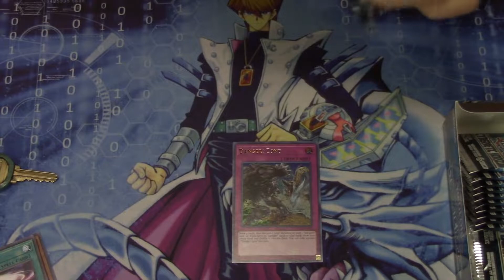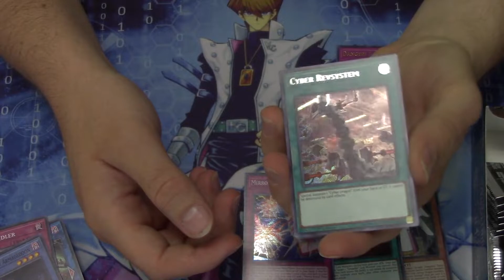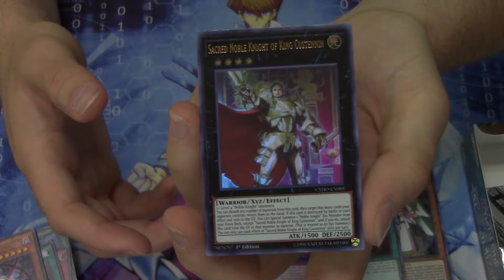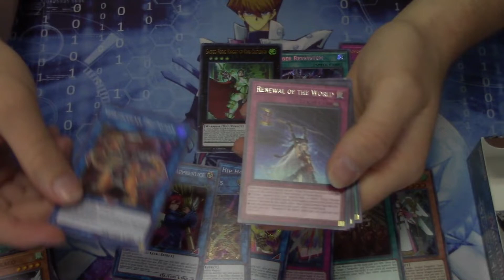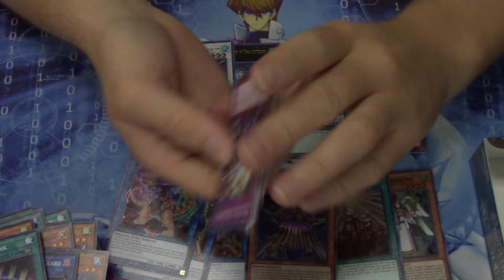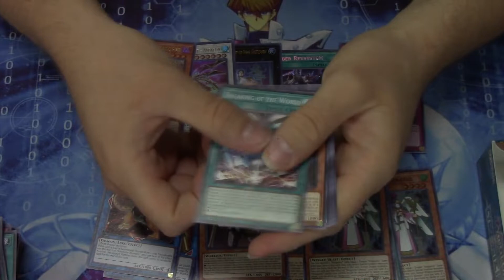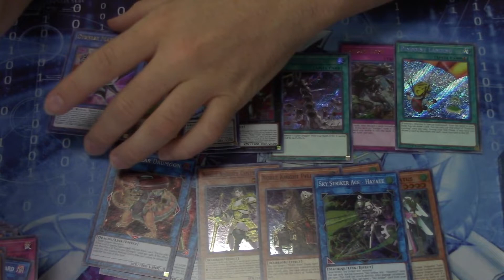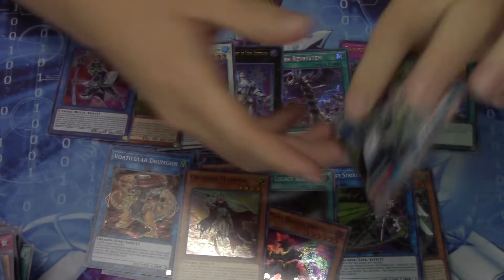Cybernetic Horizon Box Opening! | Part 4 - The Hunt For Borrelsword Dragon!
My Address:  If you would like me to sign something and send it back to you, please include a return address. You can send it to this address:

10023 Ellis Road Manassas VA 20111  Kevin R.

P.S. It not my house but I will get your mail :)